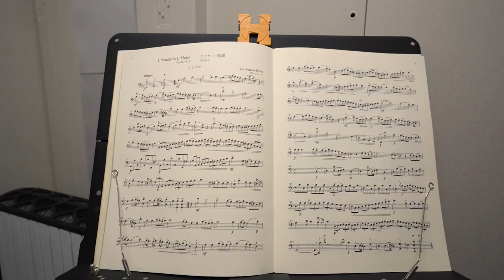I went to Harajuku ☆ 原宿行ってきたよ〜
Equipments & etc:

Camera 1 : Sony A7RII
Lens : FE 16-35mm F4 ZA OSS [SEL1635Z]
Camera 2: GoPro Hero5
Software : Adobe Premiere Pro CC